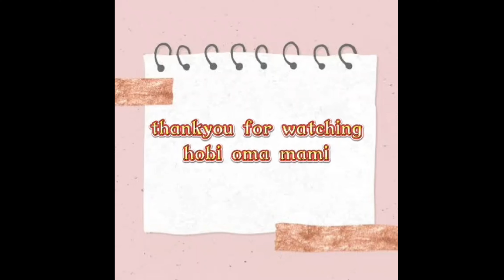REVIEW!!! Villa Taman Anggrek Guci Tegal - View of Mount Slamet - Happy cooking in Camping Ground🏕🏔🌲